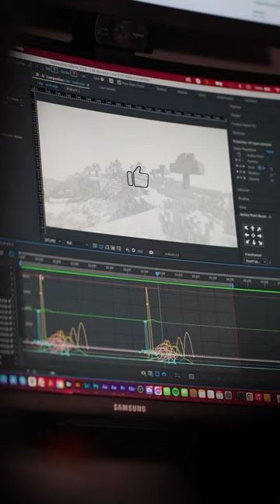NALEPA - NOWA ANIMACJA LIKE YOUTUBE ❤️🔥